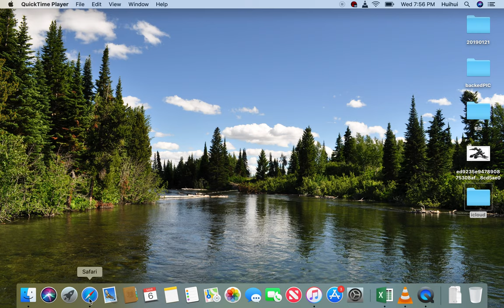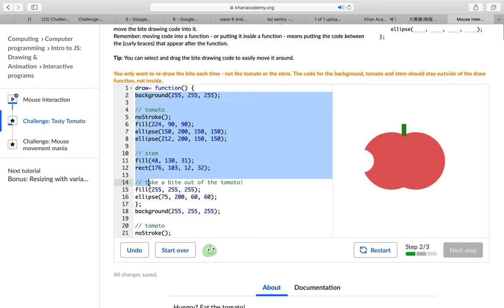Khan Academy JS Programming Mouse Interaction Tasty Tomato